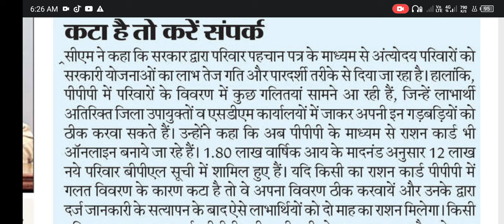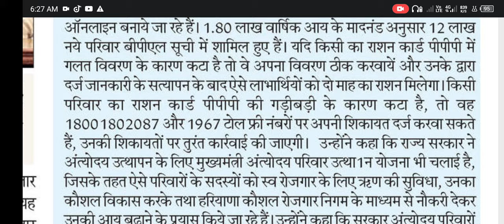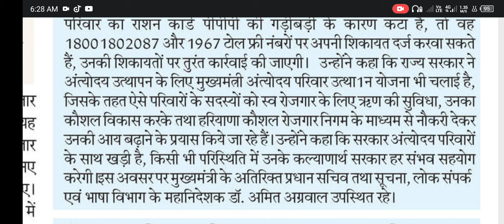हरियाणा राशनकार्ड बनवाये एक फोन कॉल से|| टोल फ्री हेल्पलाइन नंबर जारी 1800180*****